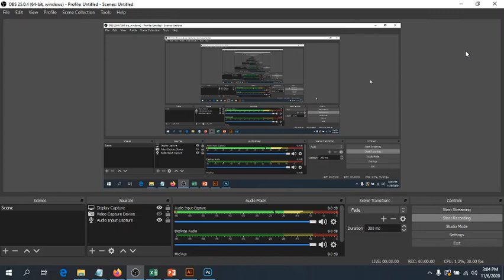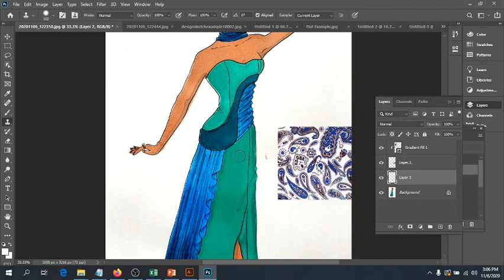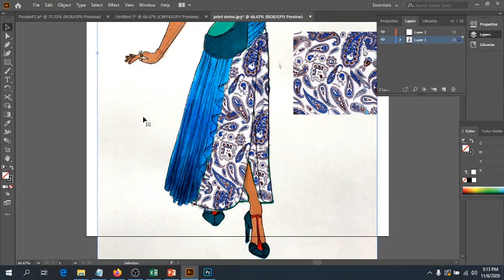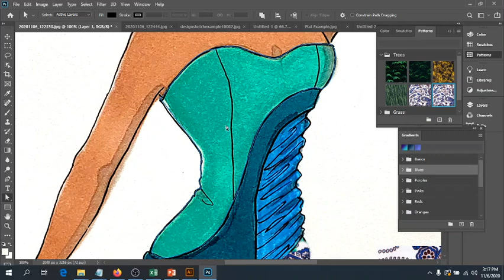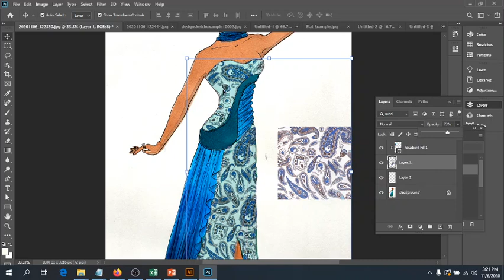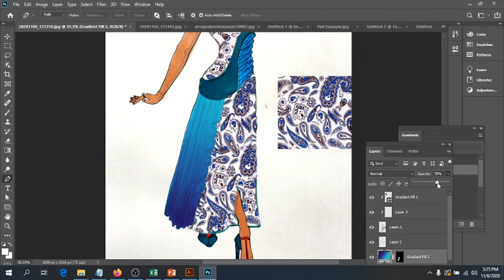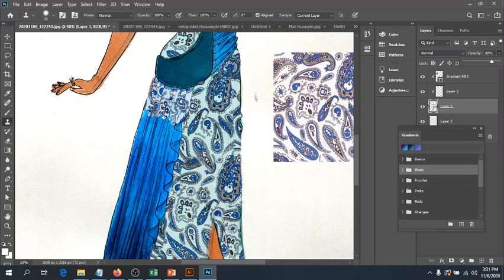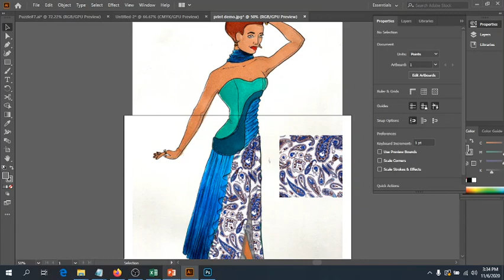FD12 Photoshop for Prints